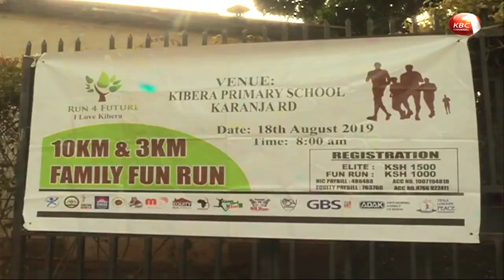KBC Channel 1 | kbc.co.ke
Edwin Seko and Beatrice Chepkemoi are the winners of the inaugural 'Run For Future' 10km race that was held today at Kibera in Nairobi. Seko timed 31mins 48.1 seconds to cruise through to victory while Beatrice Chepkemoi clocked 37mins 20.7 seconds to clinch the ladies title.